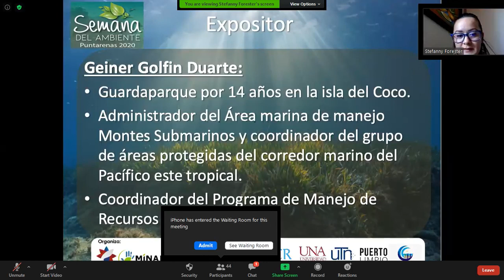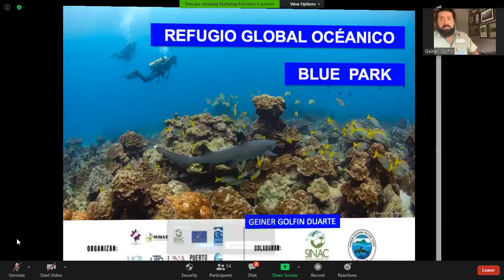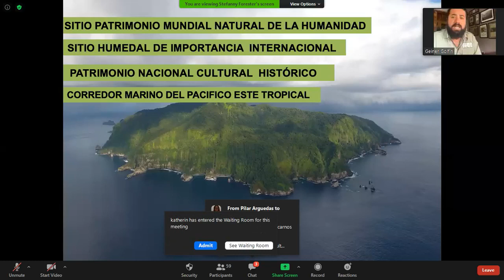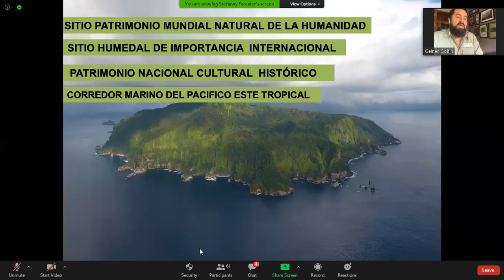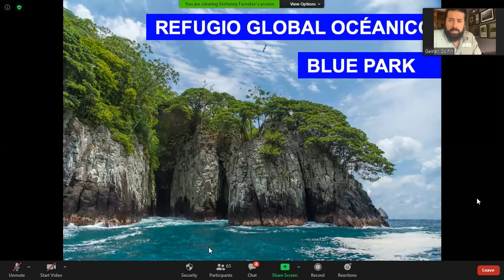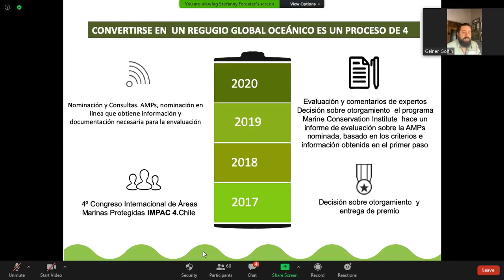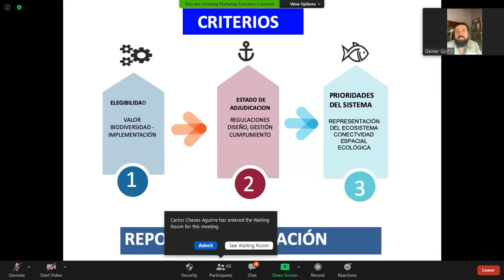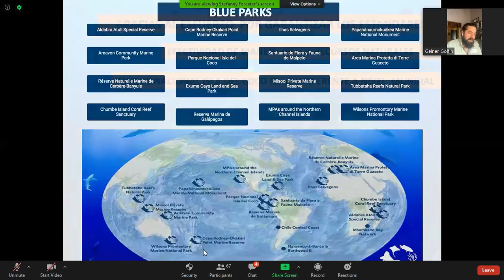Charla - Refugio Global Océanico los guardianes del Parque Azul Blue Park: Isla del Coco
Expositor: Geiner Golfin Duarte - Administrador del Área Marina de Manejo Montes Submarinos